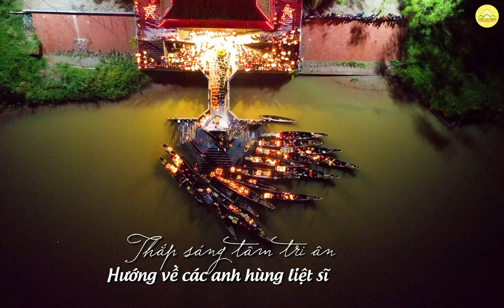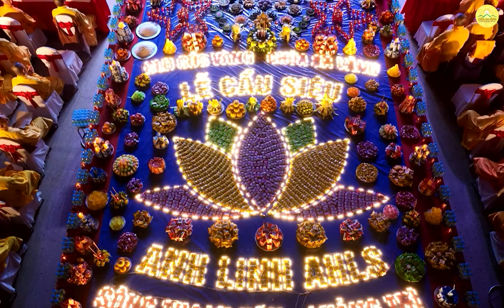Xúc động đêm cầu siêu - thả hoa đăng tri ân các anh hùng liệt sĩ bên sông Thạch Hãn | Chùa Ba Vàng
Xúc động đêm cầu siêu - thả hoa đăng tri ân các anh hùng liệt sĩ bên sông Thạch Hãn
➡️ Xem thêm:
👉🏻 Cảm xúc khi về chùa Ba Vàng của cán bộ TTTC thăm chiến trường xưa quân TN Việt-Lào bộ đội Trường Sơn
👉🏻 Đặt bát cúng dường chư Tăng tu hạnh đầu đà - hồi hướng phúc báu cho các anh linh anh hùng liệt sĩ
1. Tổng hợp các bài văn khấn đầy đủ trong năm
2. Chư Tăng Tu Tập Trong Rừng
3. Khóa Tu Mùa Hè Chùa Ba Vàng
4. Nhạc Phật giáo Chùa Ba Vàng

Địa Chỉ: Phường Quang Trung - TP. Uông Bí - Tỉnh Quảng Ninh